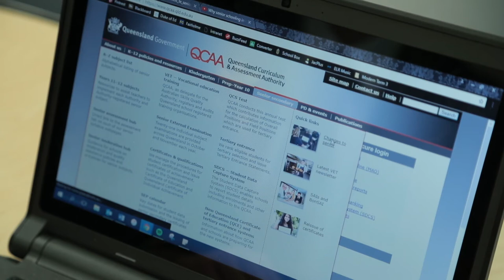Subject Selection for Years 11 & 12 Students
Information for Fairholme College Year 10 Students in their subject selection.